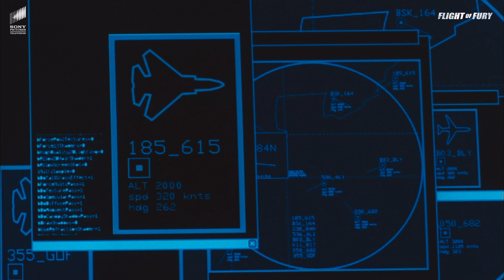FLIGHT OF FURY | Enemy Lair Infiltration | Hollywood Movie Scenes | Movie Clips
Presenting iconic scene from hindi dubbed movie FlightOfFury (action thriller hollywood movie dubbed in hindi) exclusively on our channel. मज़ा ले इस scene का और हमें comments में बताए कि क्या आपने इसकी full movie hindi dubbed हमारे चैनल पर देखी है?

ABOUT FLIGHT OF FURY:

John Sands (Seagal) एक special agent हैं जो U.S. Air Force के एक secret division के लिए काम करते हैं। जब उनका खुद का agency उनके past missions से प्राप्त knowledge से threatened महसूस करता है, वे Sands को imprison करने और उनकी memory को wipe clean करने का निर्णय लेते हैं। लेकिन जब वह high-tech detention center से escape करने में सफल होते हैं, उन्हें एक dangerous assignment का सामना करना पड़ता है जिसे वे refuse नहीं कर सकते। It's a race against time as Sands infiltrates the enemy and takes the battle to the skies for a vicious dogfight to get back his life and save the day!

⦿ Director: Michael Keusch
⦿ Producer: Steven Seagal, Pierre Spengler
⦿ Cast: Steven Seagal,Steve Toussaint, Angus MacInnes, Mark Bazeley, Ciera Payton, Alki David, Tim Woodward, Vincenzo Nicoli, Katie Jones, Gary Cooper

Sony Pictures Entertainment- Hindi's YouTube channel welcomes you to a फिल्मी दुनिया of awesomeness! Get ready for a धमाकेदार experience of हिंदी dubbed movies featuring iconic characters जैसे कि Spider-Man™, MIB और Angry Birds!